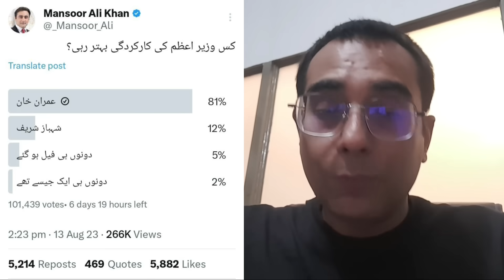PTI's new method to celebrate independence day | Asad Ullah Khan